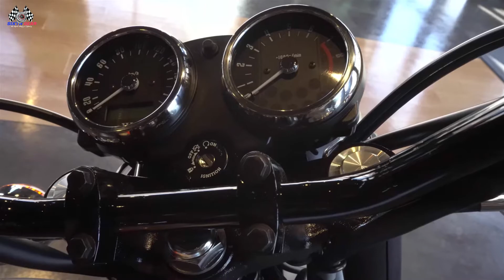2021 Kawasaki W800 Street Walkaround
2021 Kawasaki W800 Street Walkaround